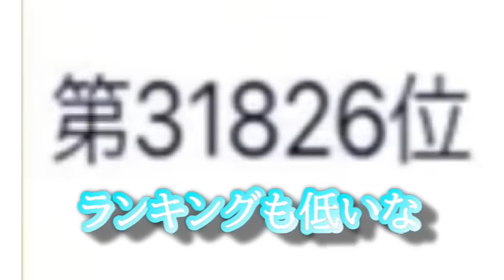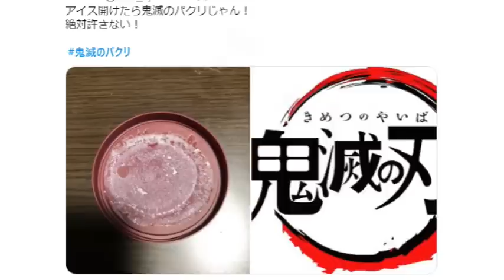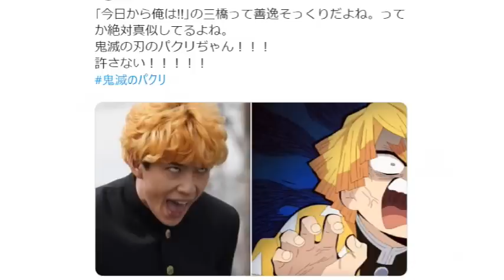鬼滅の刃の殿堂入りボケての面白画像にツッコミしてみたｗｗｗ ②【竈門炭治郎】【禰豆子】【我妻善逸】【嘴平伊之助】【鬼舞辻 無惨】【鬼殺隊 柱】【必殺技 呼吸】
鬼滅の刃の本誌が今展開が熱いので、鬼滅の刃の腹筋崩壊の面白画像にツッコミしました！約束のネバーランドのシスタークローネともコラボ出来て良かったです！第二弾の超人気動画お待たせしました！

少しでも面白いなと思ったら、高評価の方もよろしくお願いいたします(涙目）

9分7秒あたりにイラスト描いてくれた絵師